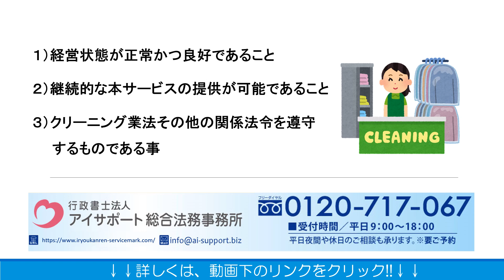寝具類洗濯業務に関する医療関連サービスマークを取得するには？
寝具類洗濯業務における組織管理運営に関する提供体制等の詳細はこちら⇒

寝具類洗濯業務における組織管理運営に関する提供体制等について解説しております。